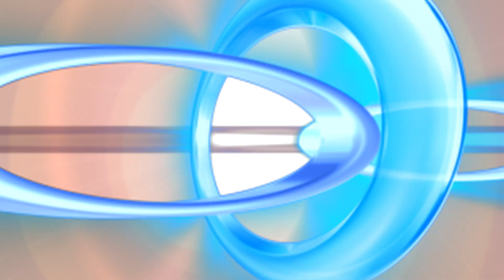สลัดแขก ร้านเดอะมุสลิม 3 ธ.ค.58 (2/2) ครัวคุณต๋อย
อาหารเหนือ ร้านหลู้ลำ จ.เชียงราย 2 ธ.ค.58 (1/2) ครัวคุณต๋อย